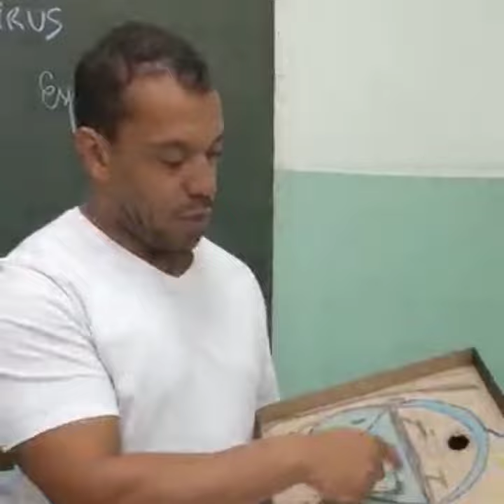Brincando em casa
Educação física infantil